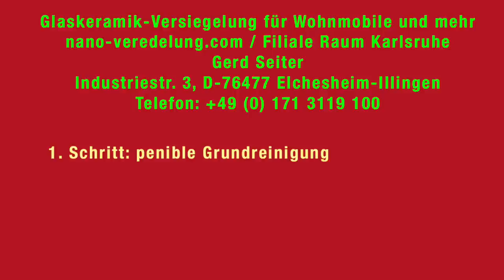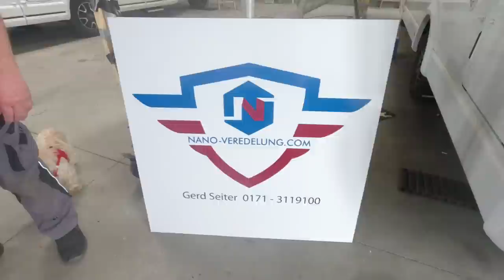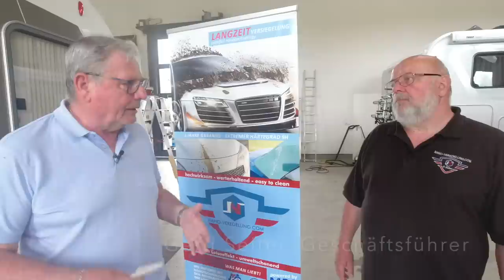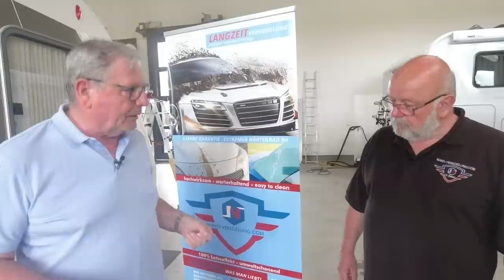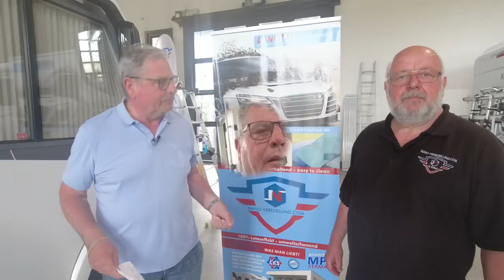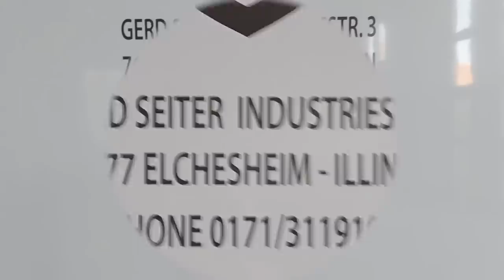Altes Wohnmobil - neuer Glanz. Glaskeramik-Wohnmobil-Versiegelung - Nr. 251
Dies ist ein Video, mit dem wir Werbung für die Fa. nano-veredelung.com, Herrn Gerd Seiter, 76477 Elchesheim-Illingen, Telefon: machen.
Wir haben Praxiserfahrung bei der Versiegelung unseres Wohnmobils gesammelt und berichten wie solch eine Versiegelung abläuft und was sie bezwecken soll.
Langzeiterfahrungen teilen wir in den kommenden Monaten gerne mit euch.
KORREKTUR: Die Nutzung von WLAN in der Firma Gerd Seiter ist nicht immer gewährleistet.
Die Aussage im Video ist somit nicht korrekt von uns getroffen worden!!!

Vielen Dank!